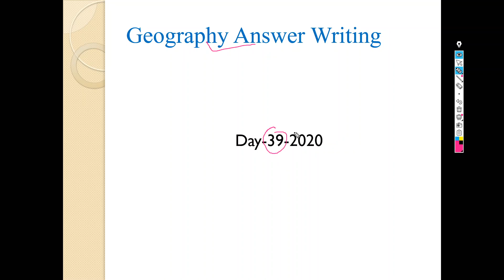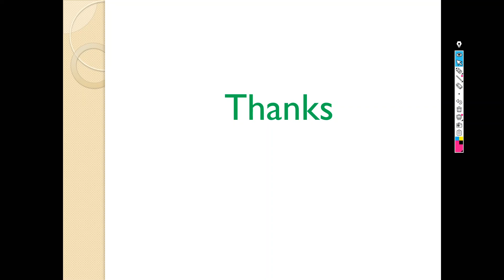Geography answer writing| Day 39-2020 | UPSC| UPPSC |State PCS